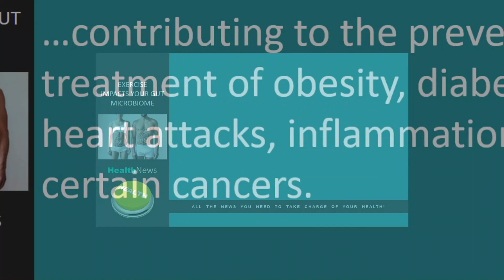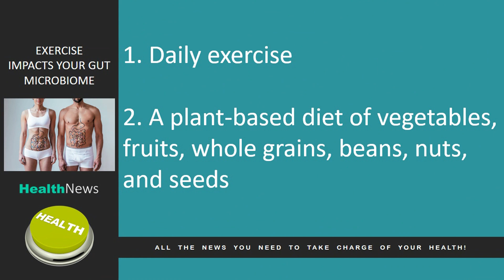Today's HealthNews For You - Exercise Impacts Your Gut Microbiome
Exercise Impacts Your Gut Microbiome

In today’s news, we look at the positive impact exercise has on your gut microbiome, the healthy bacteria.

Research continues to support exercise, along with a healthy diet, increases the numbers of healthful bacteria in your colon contributing to the prevention or treatment of obesity, diabetes, heart attacks, inflammation and certain cancers.

A 2018 study showed that just 6 weeks of exercise notably increased levels of healthful gut bacteria in humans.

However, when exercise was stopped, the levels of healthful gut bacteria dropped to their previous lower levels.

A lifestyle that promotes the growth of healthful bacteria in your colon, improves your health, and reduces inflammation includes:
1. Daily exercise
2. A Metabolic Typing Diet of vegetables, fruits, whole grains, beans,     nuts, and seeds
3. Restrict or avoid mammal meat, processed meats, and fried foods
4. Avoid sugared drinks and foods with added sugars
5. Avoid being overweight
6. Avoid smoking and alcohol

You can improve your overall health by eating a nutritious diet right for your Metabolic Type, regular exercise, quality sleep, and a positive attitude.